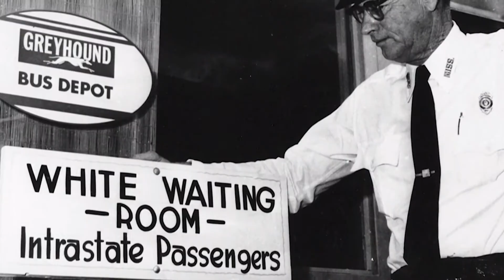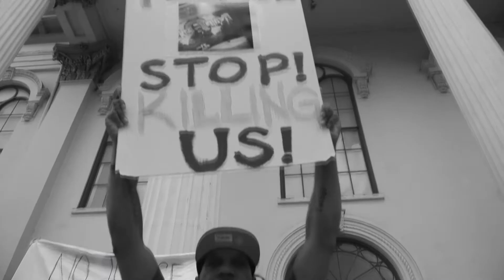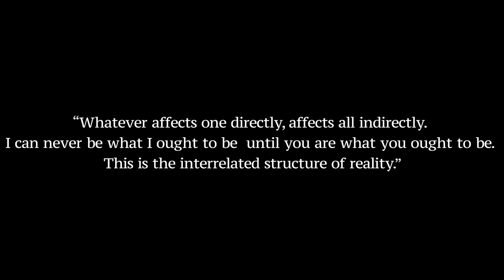Black in America